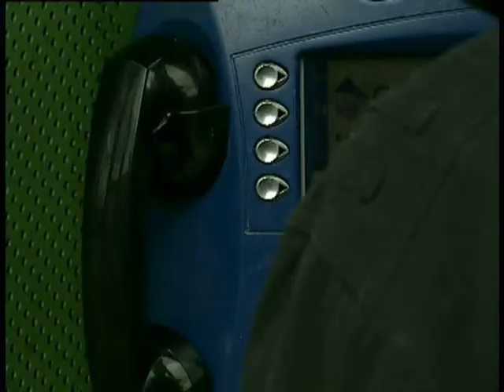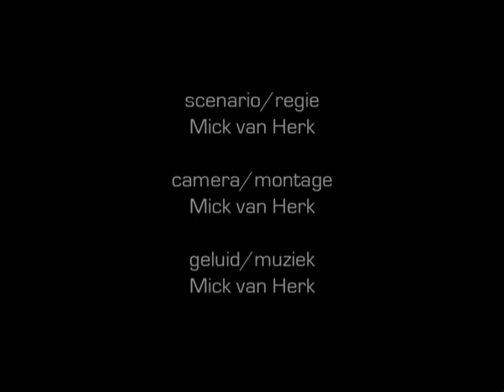De doos - korte film (2009)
In een telefooncel rinkelt een telefoon. Dan pakt een nieuwsgierige voorbijganger de hoorn van de haak...

"The Box". In a phone booth rings a phone. Then a curious guy takes the horn of the hook...

cast: Alexander Heeren
regie: Mick van Herk